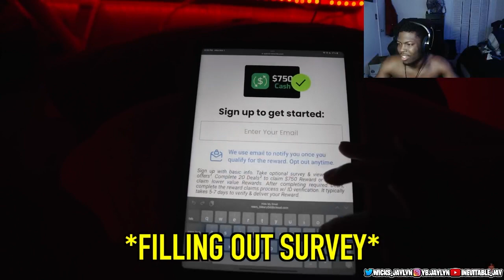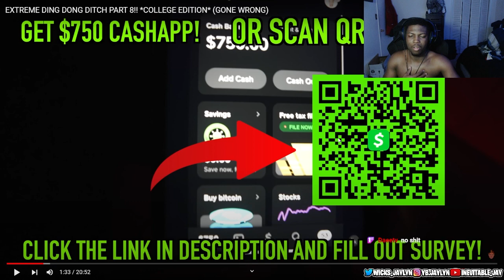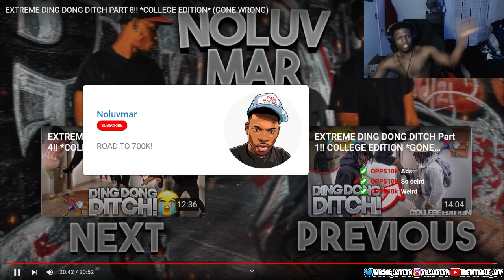EXTREME DING DONG DITCH ON COLLEGE CAMPUS GOES WRONG.....